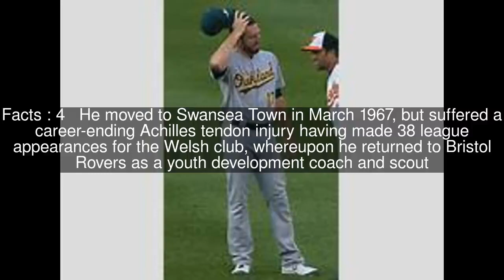Joe Davis (footballer, born 1938) Top #6 Facts